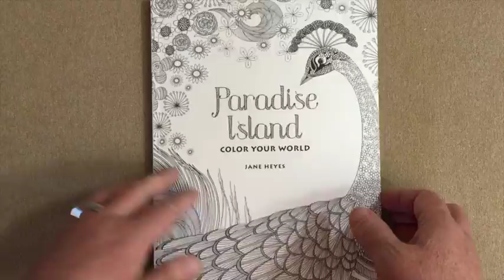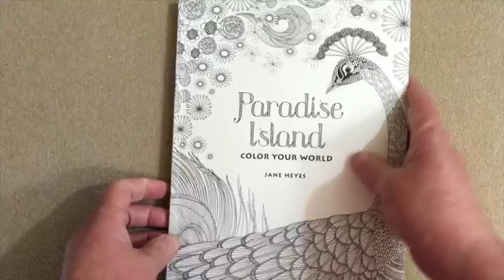Colour Your World - Paradise Island Adult Coloring Book flip through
This is a silent flip through of the Colour Your World - Paradise Island Adult Coloring Book.

I was provided a free sample of this coloring book for test and review purposes.